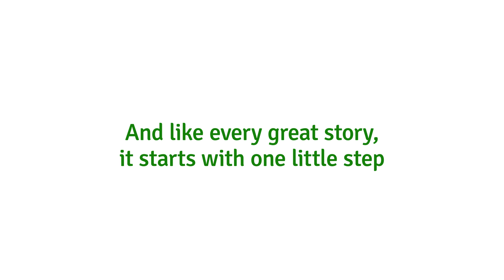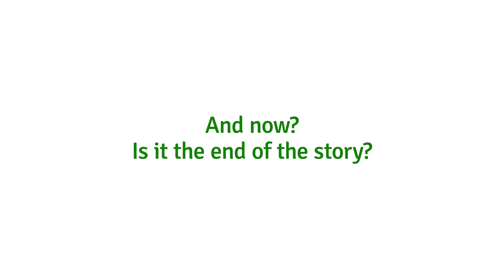פסטיבל הכתיבה הארצי באנגלית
פסטיבל הכתיבה הארצי באנגלית הוא חלק מאירוע הכתיבה הגדול בעולם, במסגרתו מליוני תלמידות ותלמידים מרחבי העולם מפרסמים את ספרם הראשון באנגלית. במהלך האירוע התלמידות והתלמידים יתנסו בכתיבה של ספר, בהוצאת הספר לאור, ובקידום הספר. הסופרות והסופרים הצעירים יזכו למכור את ספריהם באמזון ובבריבוקס, ואף להרוויח תמלוגים. בעוד כל הסופרים הצעירים אשר ישלימו את מסע הכתיבה יזכו בתעודת סופר צעיר, הספרים המצטיינים יזכו בתעודות הוקרה, וחלקם אף יוצג בפסטיבל הספרים של ברוקלין, ניו-יורק